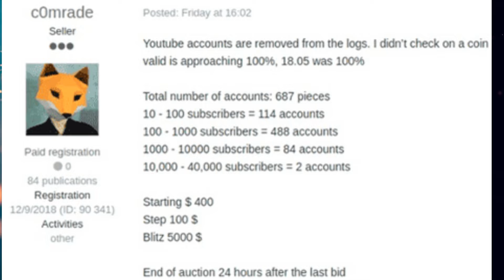OPPO Reno 4 launched l Hacked YouTube account sells on Dark Web l Realme Watch 1st Sale DTT#134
Hello friends, welcome to my this episode of Daily Tech Tadka aka DTT Ep #134 - in this video I'm going to cover the latest news about OPPO Reno 4 launched l Hacked YouTube account sells on Dark Web l Realme Watch 1st Sale and more.

and get Notifications for every video we publish, plus exclusive giveaways coming soon!

Amazing deals on Amazon India

OPPO and Realme:

OPPO A5 2020 now with 48MP Cam l New 6/128GB l 3/64GB and 4/64GB Price Cut

Always on Display - How to Apply on any Smartphone l OPPO l Realme l Samsung l VIVO l Xiaomi l HONOR

Keep Loving me and my Channel